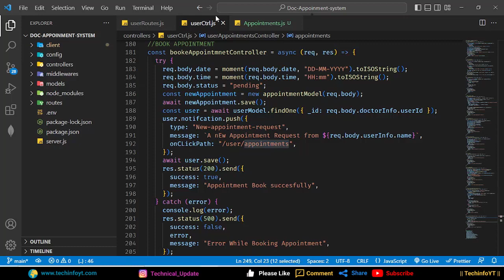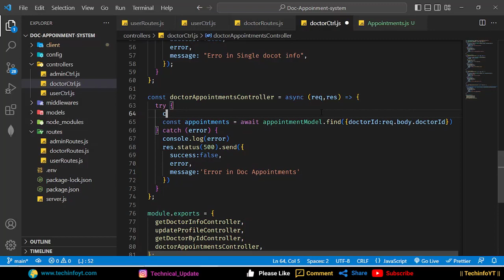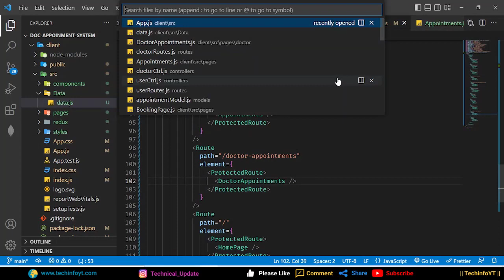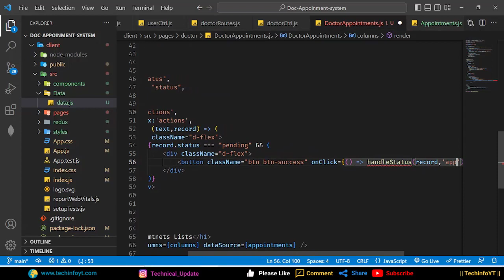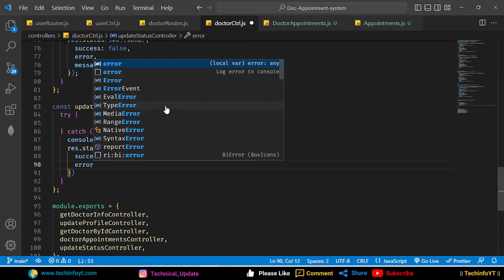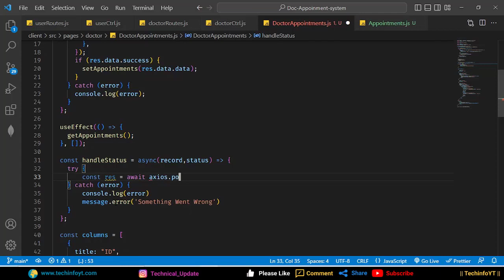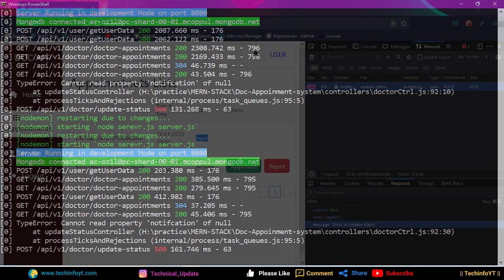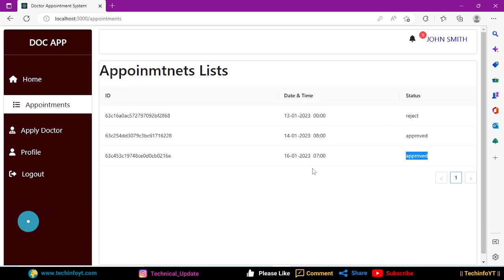Project Completed Doctor Appointment System Mern Stack app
👉 Also Watch other programming tutorials in my channel :

mern stack project for resume mern stack project, mern stack project with redux,mern stack app in hindi,mern app,mern stack app,

mern project, mern stack project in hindi, mern stack app,